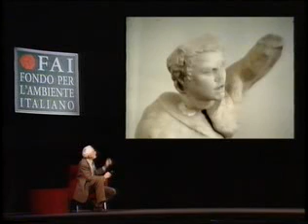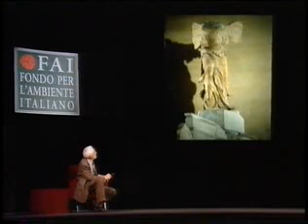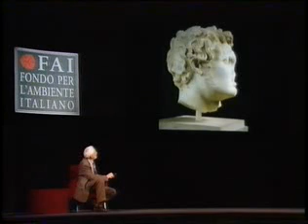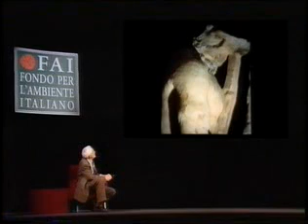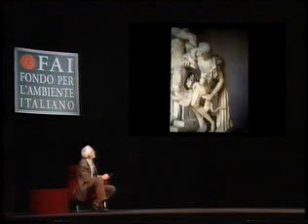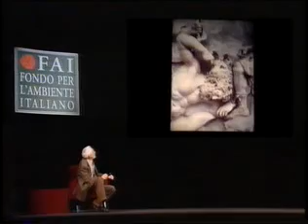Prof. Paolo Moreno parla di Lisippo e di Arte Ellenistica 6/6